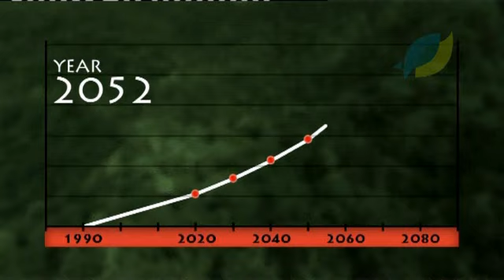Climate Change Impacts on the Rainforest